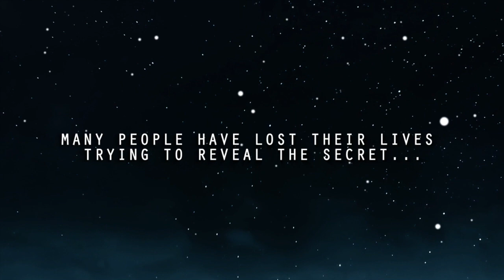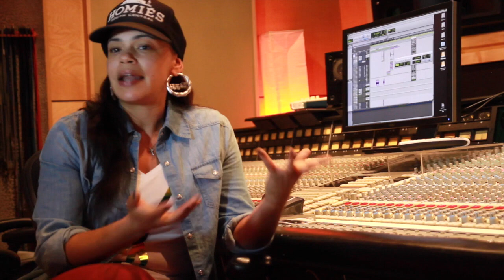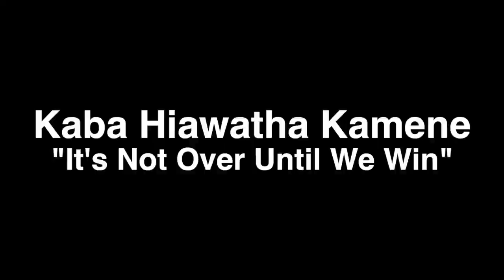Kaba Hiawatha Kamene " It's Not Over Until We Win"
Hip Hop Motivations Kenyatta interviews Professor Kaba Hiawatha Kamene.